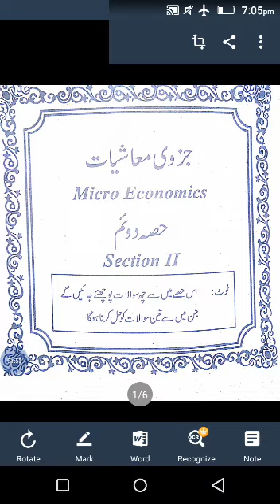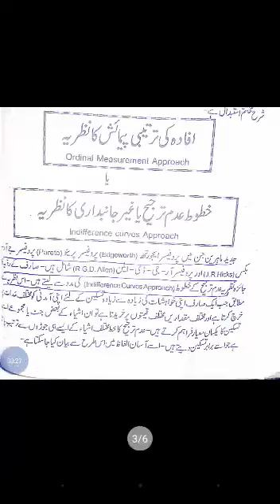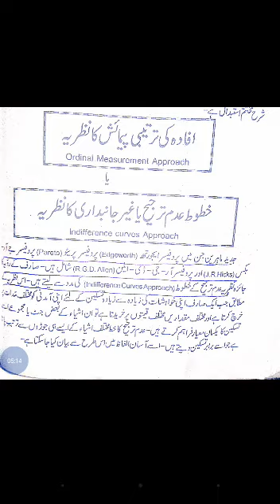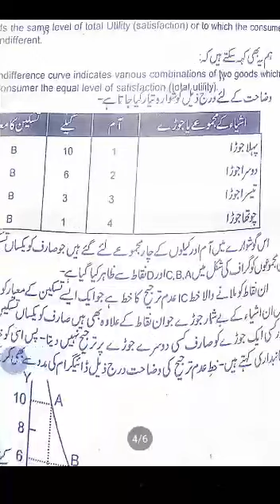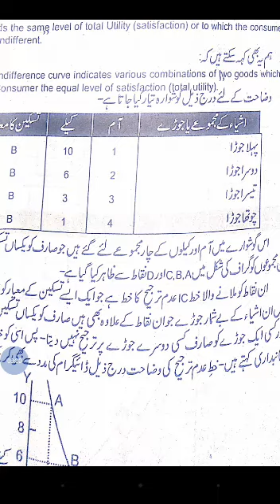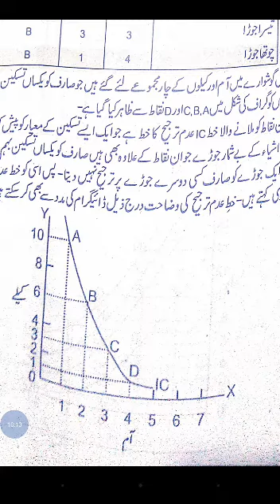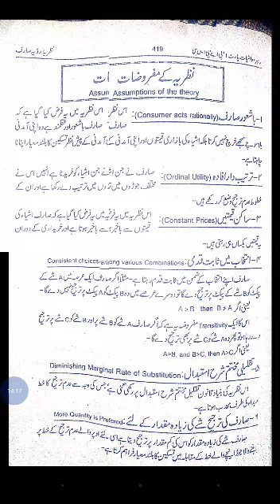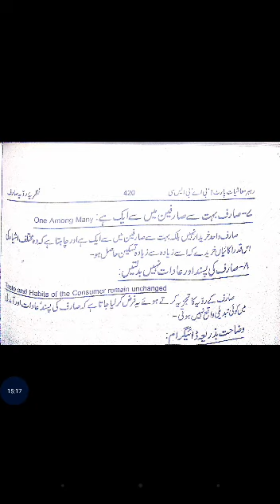Topic: Ordinal utility Approach Class:3rd year Economics